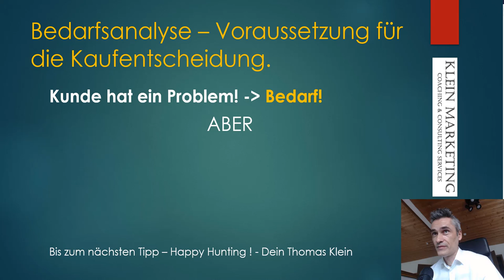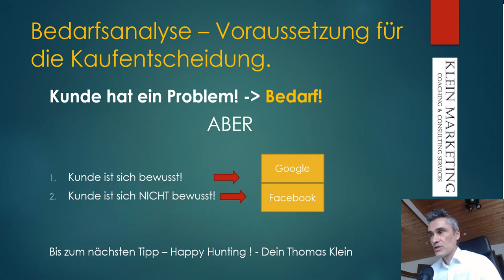Bedarfsanalyse: Google vs. Facebook Marketing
Erfolgsformel im Verkauf: Kunde hat ein Problem = Kunde hat Bedarf. ABER es gibt da noch einen entscheidenden Unterschied.

 Unsere Experten unterstützen Dich!

Happy Hunting!